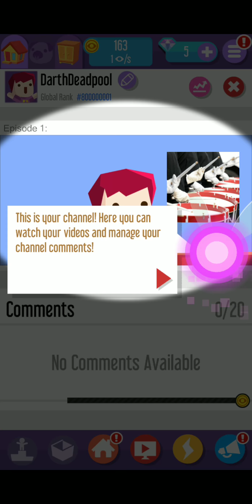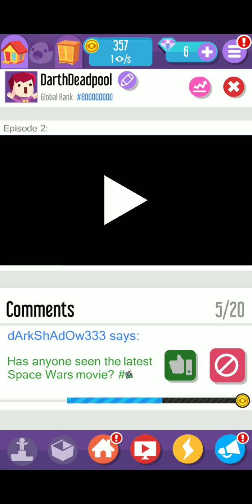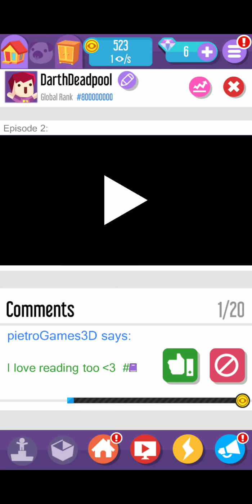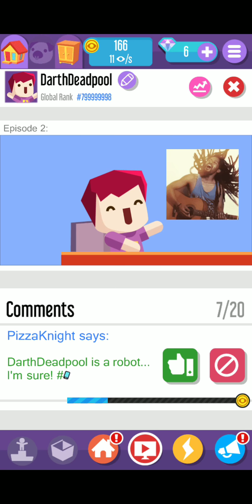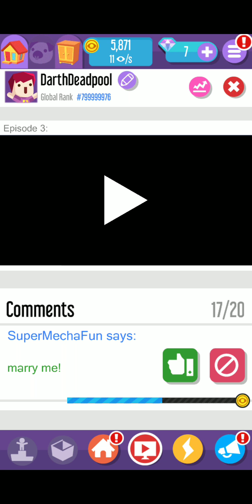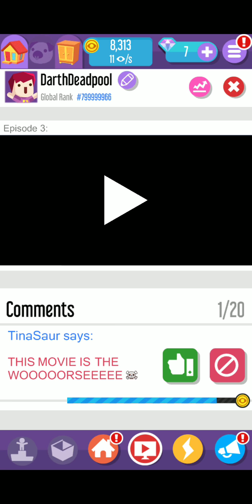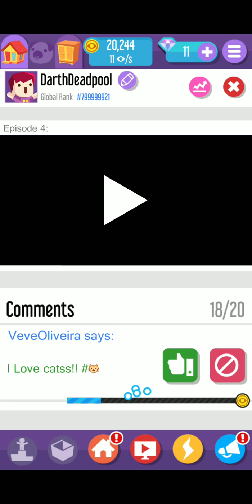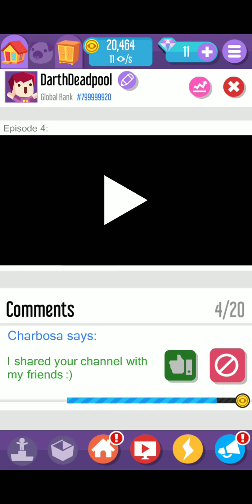I Play Vlogger Go Viral 😕